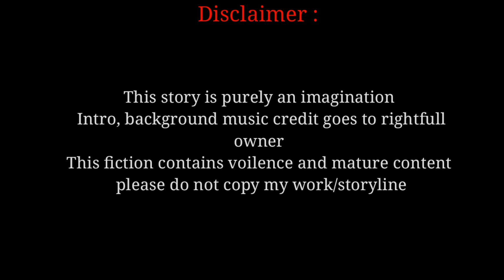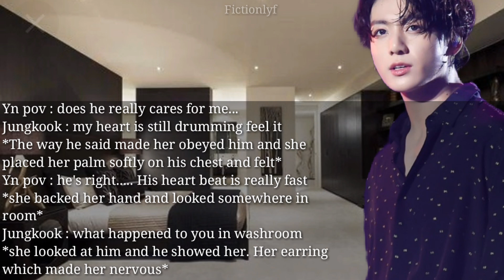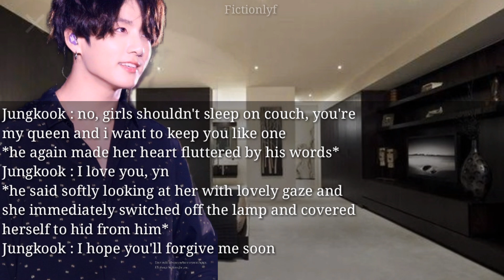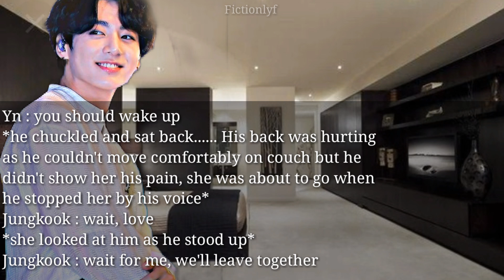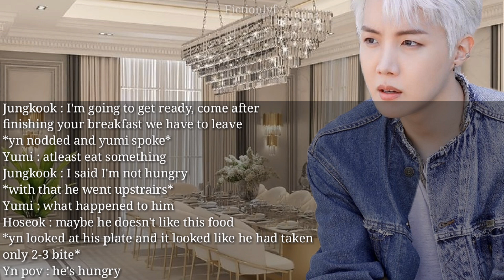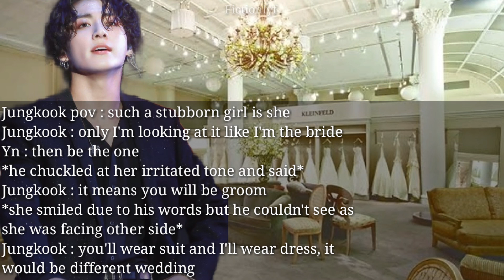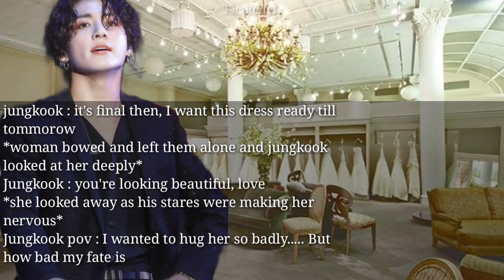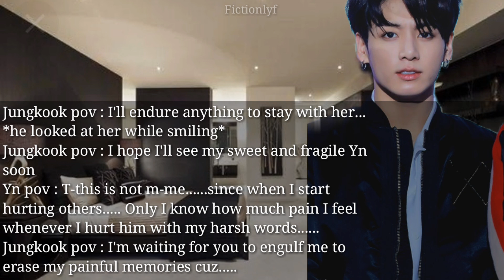jeon jungkook ff ll crazy obsession ll ep-18 (S1)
*Nothing is mine here except storyline*